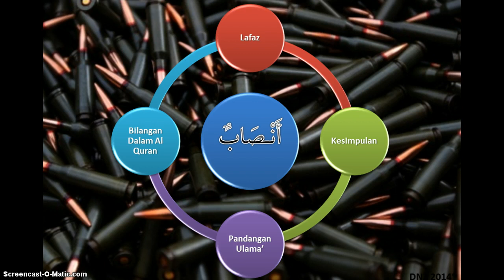Ez Mufradat أنصاب